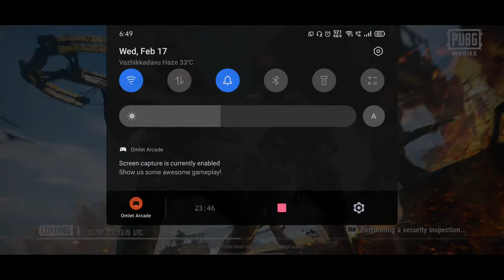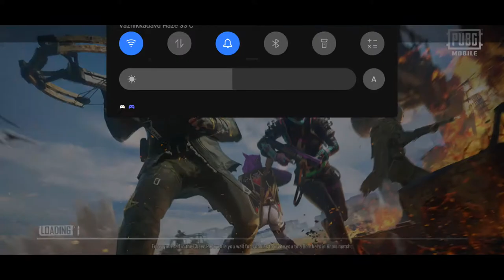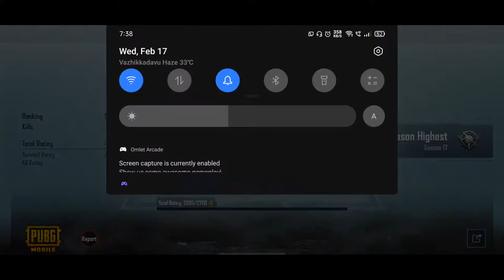camping game play with proz | donMax